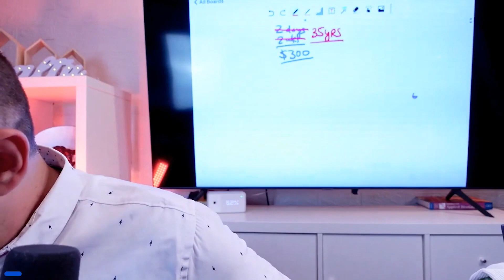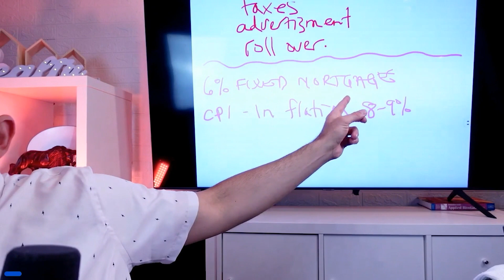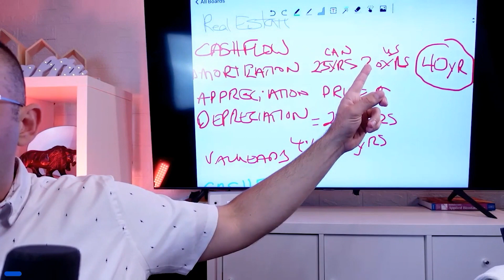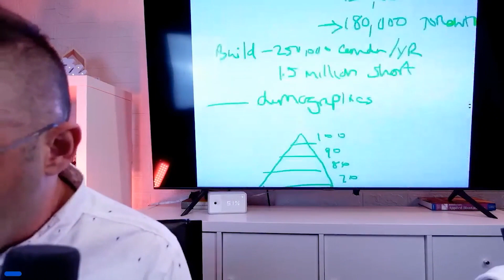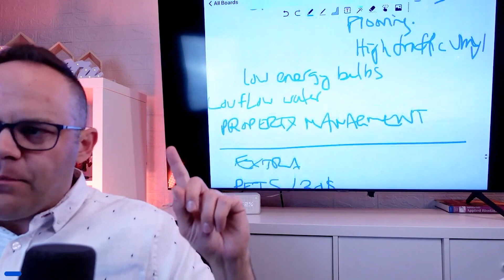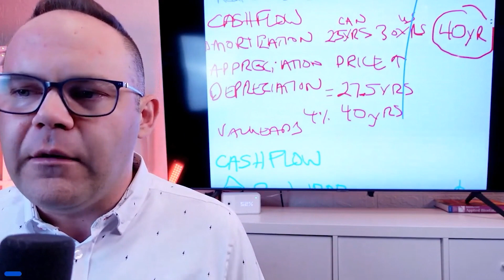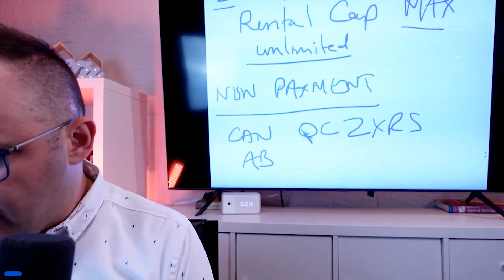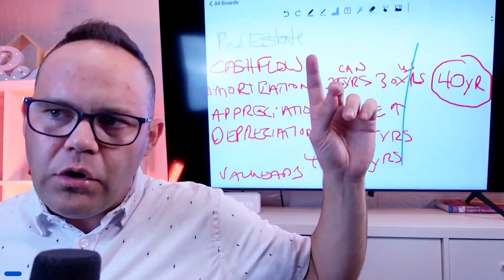PROVEN Ways to Make Money in Real Estate (It's NOT what you think!)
In this video we go over the different proven and time-tested ways on how you can make money with real estate.

🍁 RUFF TEAM REALTY ON SOCIAL MEDIA 🍁

🍁 ABOUT DAVID 🍁

David Ruff is a Real Estate Broker, a Licensed REALTOR® and the head of Ruff Team Realty, a full-service, results-based real estate team operating out of RE/MAX Urban Toronto. His team works where their clients need, specializing everywhere in the Greater Toronto Area—from Oshawa, to Hamilton up to Barrie.